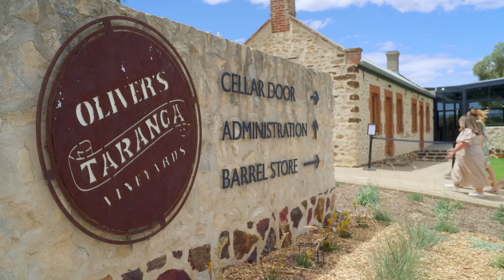Adelady at Oliver's Taranga Vineyard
Come and see the new cellar door in McLaren Vale and enjoy a day on our deck or book now for one of our fantastic experiences.
Guaranteed to be a highlight to your visit to the Fleurieu Peninsula.